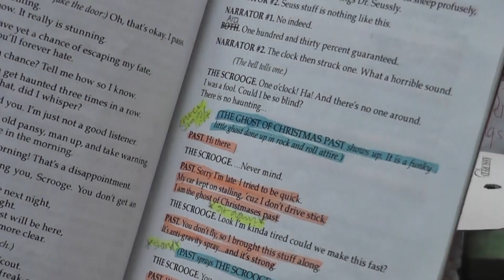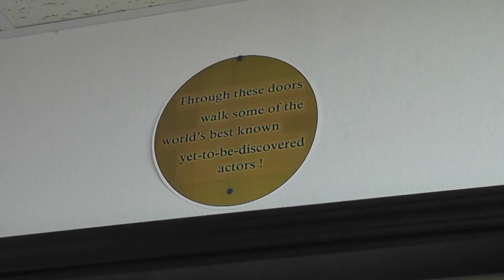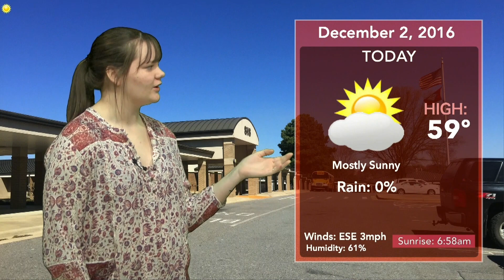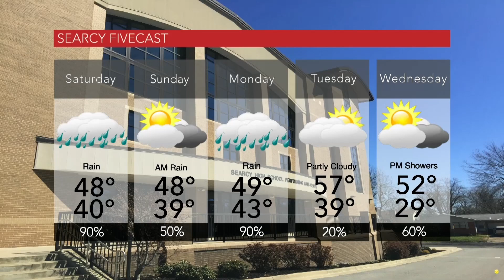12 02 16 show